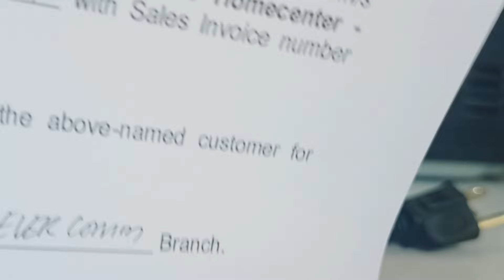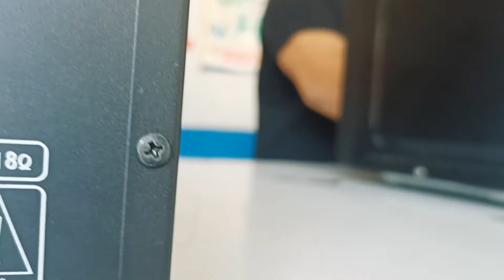Platinum service center ( ipapaayos namin ang maayos🤣). Ruslie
TRONIX MASTER - QUEZON CITY
777 N.S Amoranto St., Cor., Sto. Domingo Ave., Brgy. Siena, Quezon City.